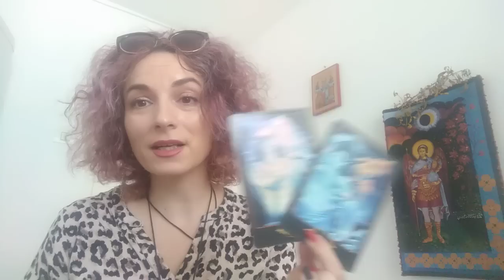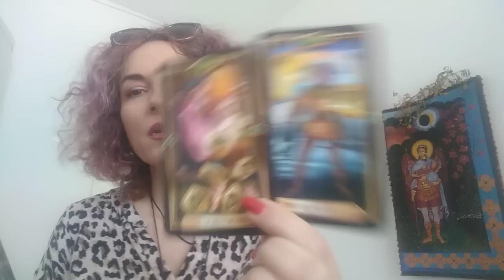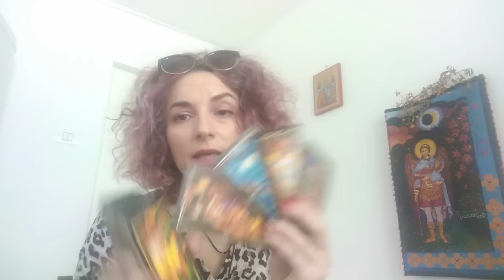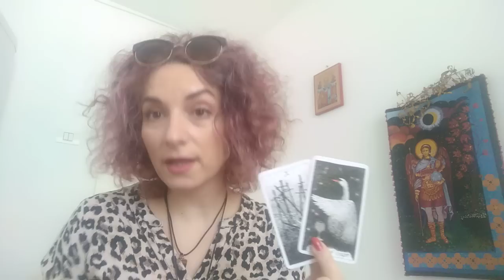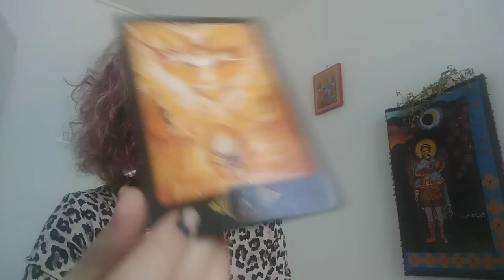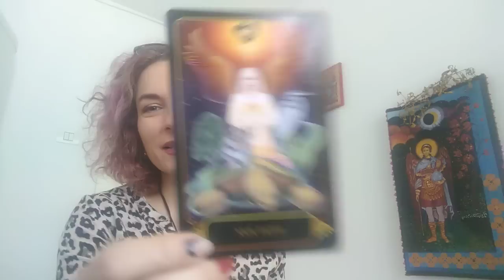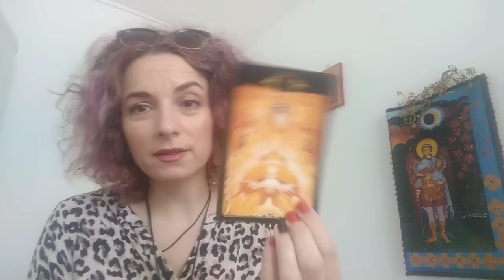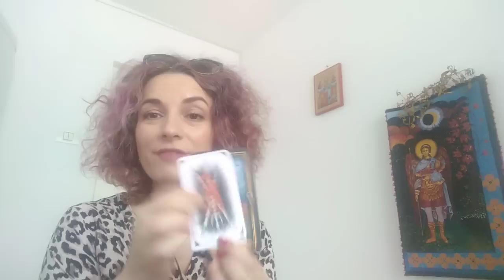ETALARE ECLIPSA LUNA PLINA SCORPON - LA ALEGERE - PARTEA 1 - NR 1 si NR 2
INTRO*ALEGERI - 0:00
NR 1 - CHEIA - 01:48
NR 2 - BRICHETA - 25:12
Va astept !